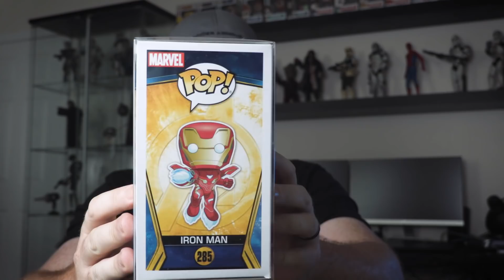Unboxing Another TOYUSA2011 Mystery Funko Pop Box JEDHA10K Day 15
It's time to unboxing another funko pop mystery box from ToyUSA2011. This box was $80 and the top grail is the Flocked Sully. Let's see what's in that box!

A huge thank you to everyone who has supported this channel! I have some big goals in mind and I'm going to need your help.

In order to get there I have partnered with Shumi Nation to sponsor daily funko  pop giveaways.

I will be posting a new video each day. When that video reaches 1,000 Likes, a giveaway will be unlocked. You need to Like the video, comment on the video, and obviously be a subscriber to this channel!

Also please show some love to Shumi by following them on Instagram @shumination

Shumi Nation just launched a brand new subscription box. I highly recommend you check it out! I believe it's THE BEST SUBSCRIPTION BOX on the market.

Follow @dis.funko on Instagram to get the latest funko news available!

Live Streams each Sunday Night at 9pm

Send Letters to:
Jedha Patrol

Mail Packages To